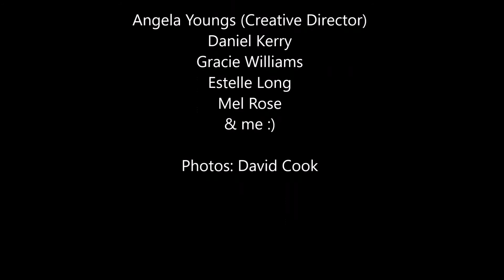Media Makeup & Photography Show Promo Shoot - BTS silliness :)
I recently assisted the awesome Angela Youngs create the advert for the 2017 Media Makeup & Photography Show.
Here are some of our silly outakes :)